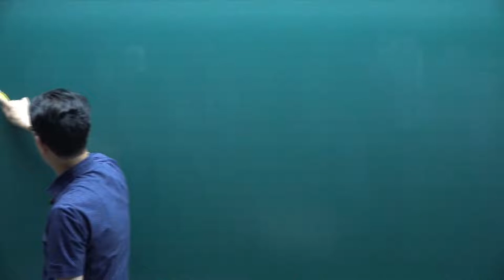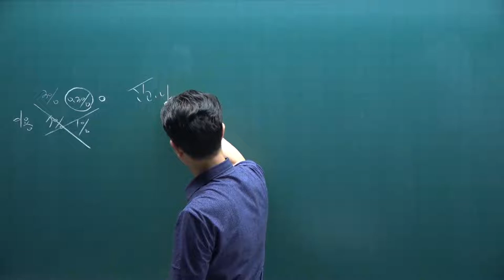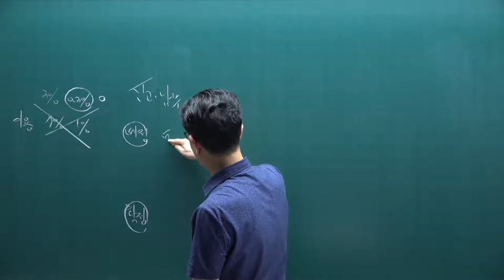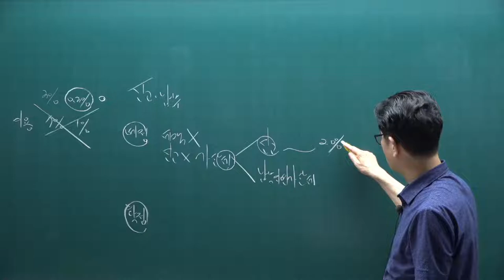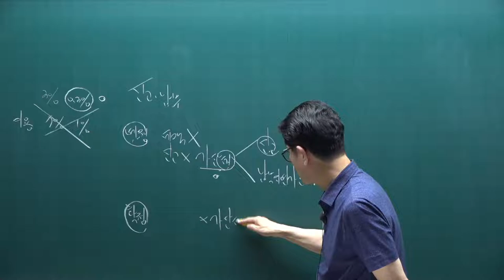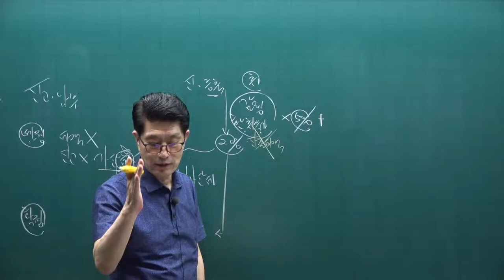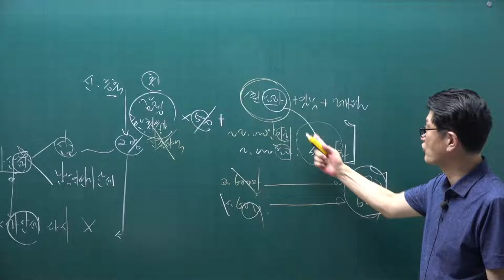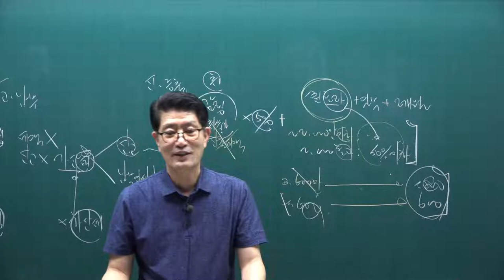[공전무] 2021년 공인중개사 세법 핵심요약 27강